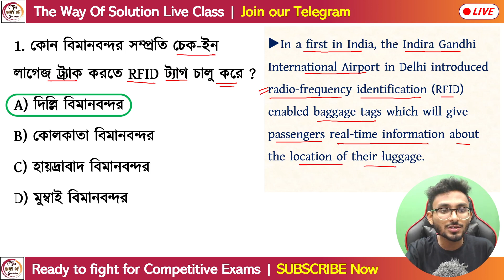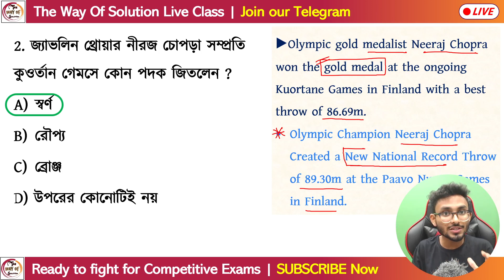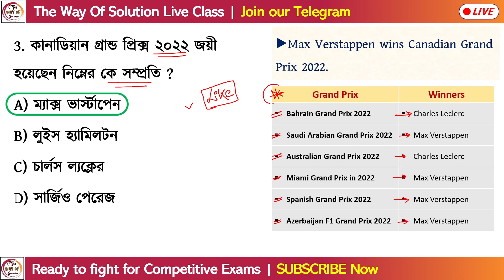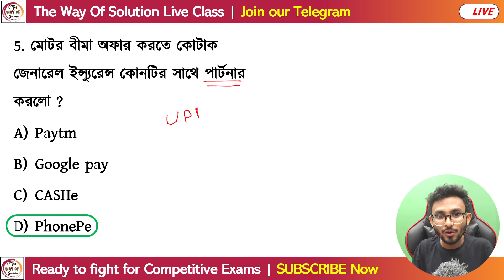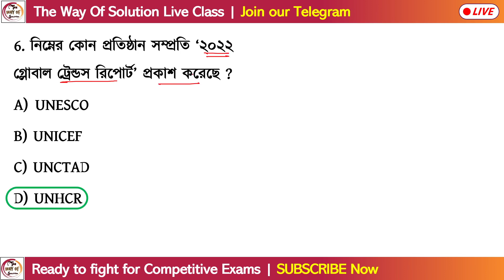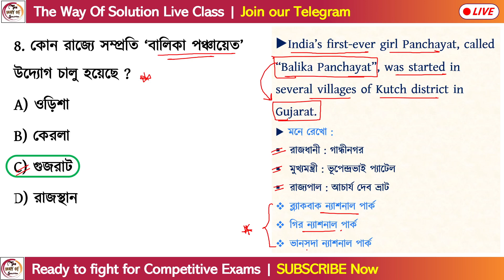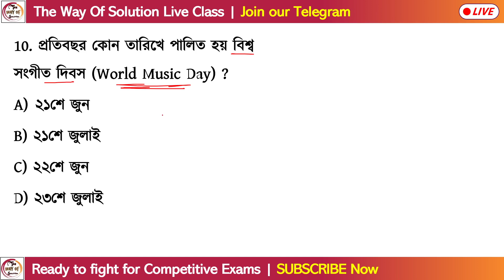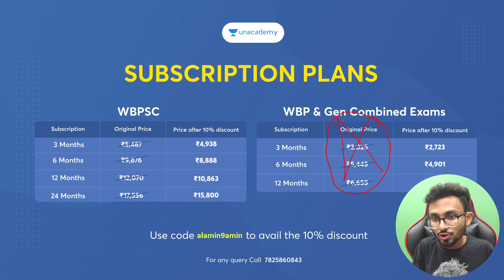কারেন্ট অ্যাফেয়ার্স ২০২২ | 21st June 2022 Current Affairs in Bengali | Alamin Sir | Bangla GK